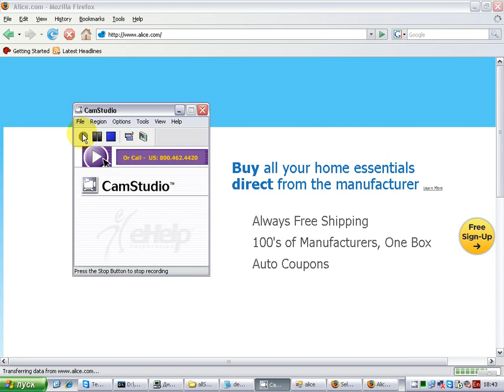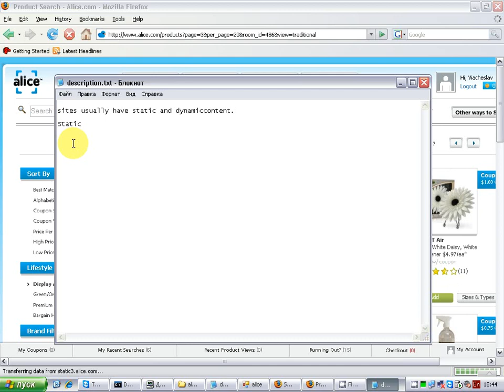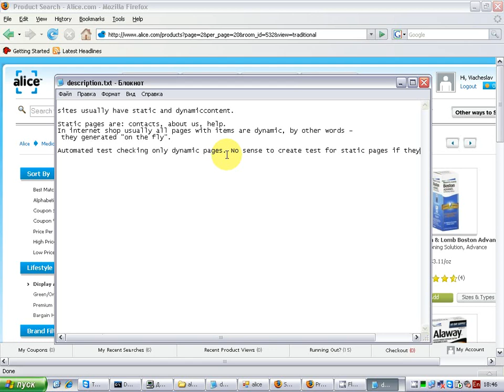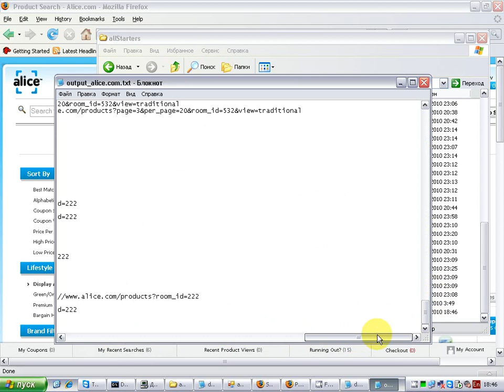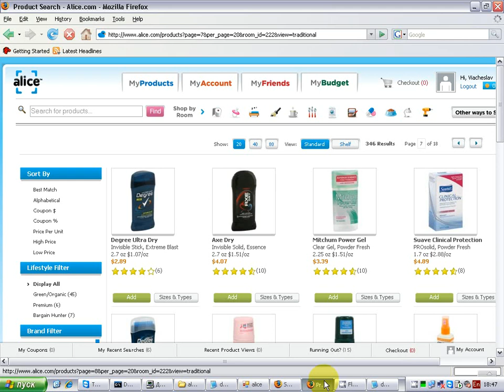alice automated test